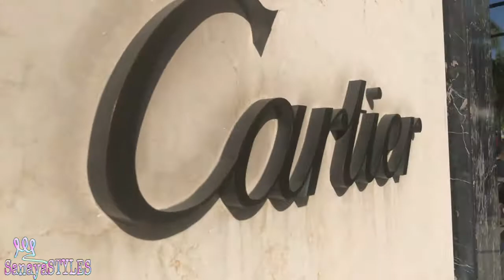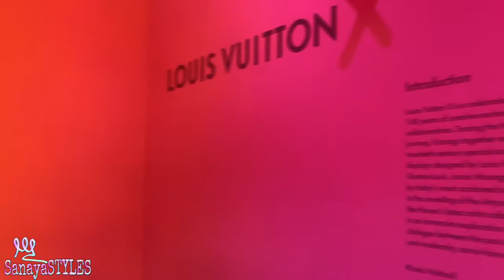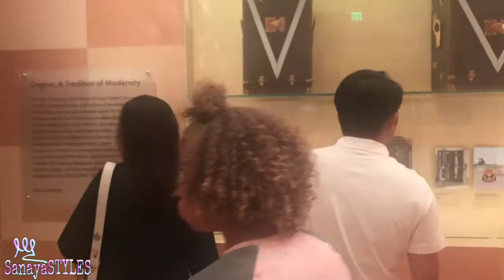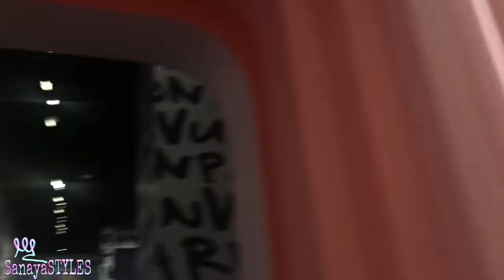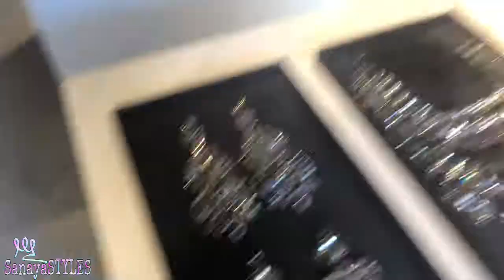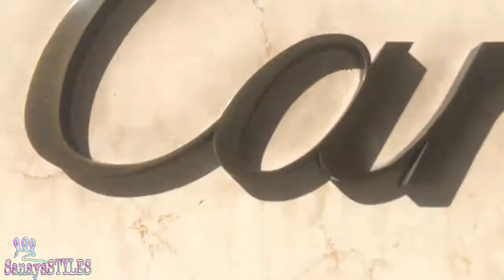BEVERLY HILL'S RODEO VLOG ft. The.Twins | @SanayaSTYLES♛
♡ HI Royalties ♡ Join Sanaya Styles, Misss.Mykhail & The Destiny Chastity Twins on BOUGGIE CONTEST DAY though Beverly Hill's Rodeo Dr. come get stuck w/ us in the 90210